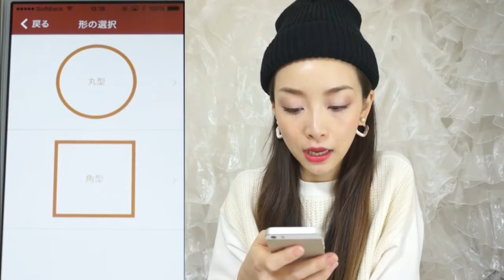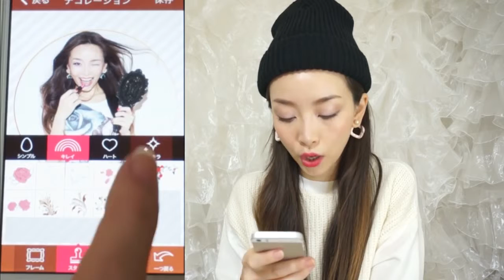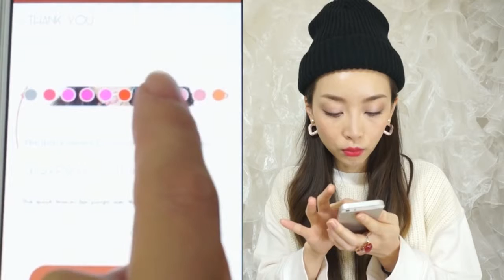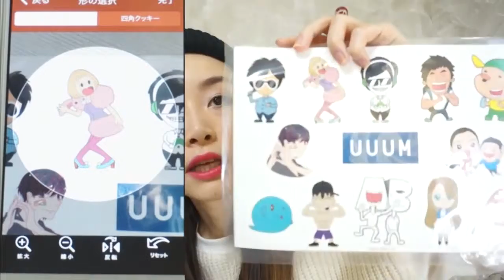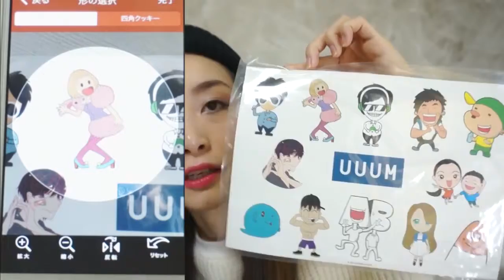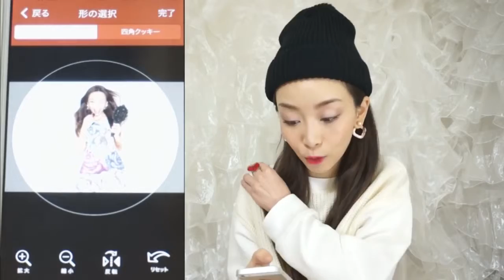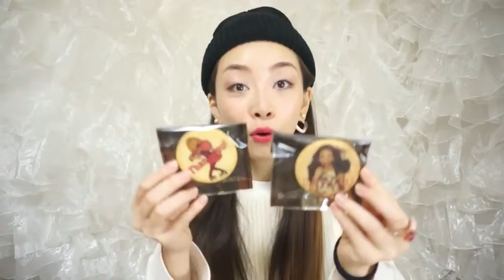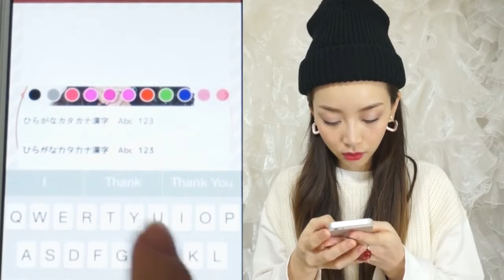バレンタインに♡世界にひとつだけのオリジナルクッキー!!プレゼント企画あり[応募終了]☆ - 2015.1.16 SasakiAsahiVlog